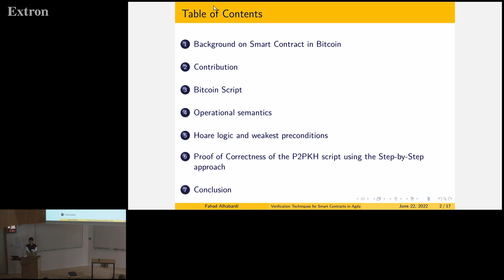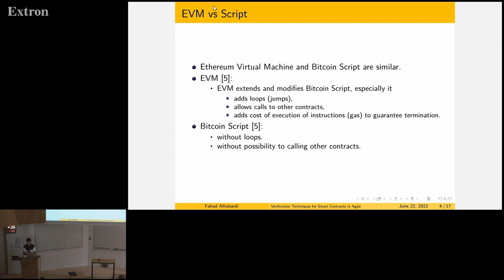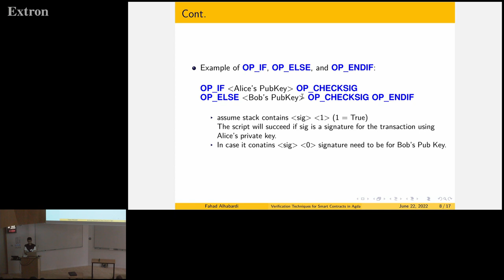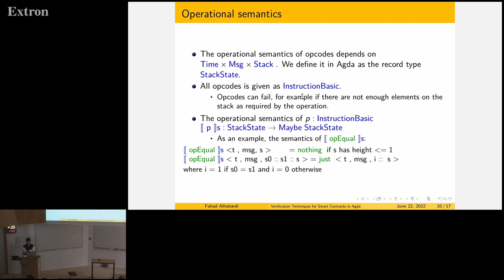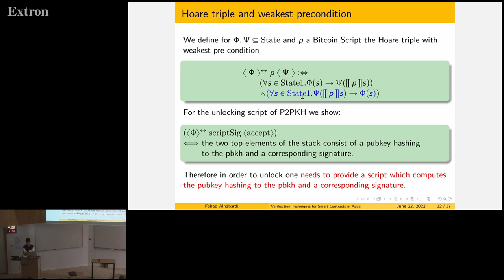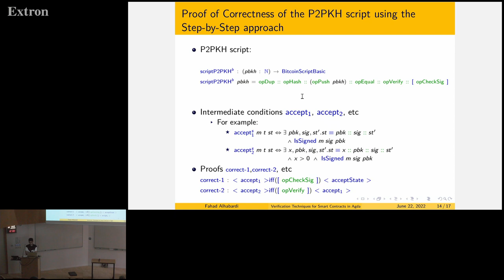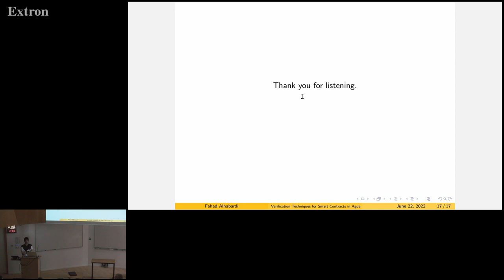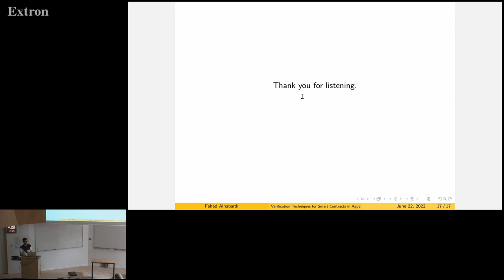Verification Techniques for Smart Contracts in Agda - Fahad F. Alhabardi